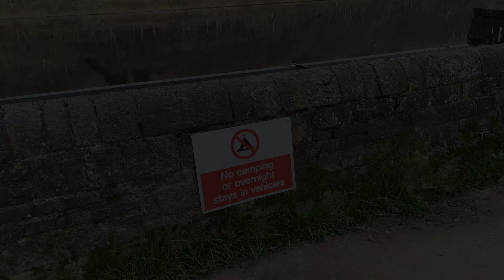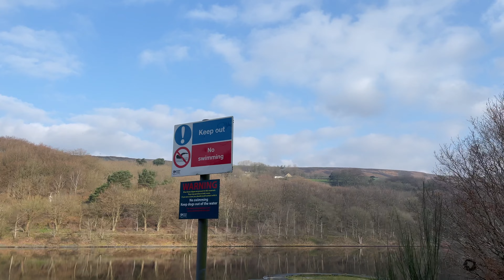Short walk around Bottoms and Valehouse reservoirs in the Peak District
After a few weeks without any hikes in the fells, I decided to take advantage of a day off and walk around Bottoms and Valehouse Reservoirs in the Peak District, starting and finishing in Hadfield.

Still trying to master the art of talking while walking and filming, and also very much in beginner mode for editing my films.  So any constructive criticism most welcome.